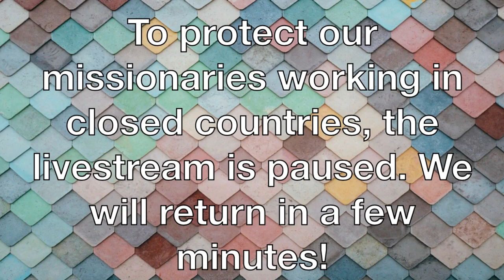Luke 2:22-38 "Hope Celebrated"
Join us at Beaver Baptist Church as we are reminded of how Hope is Celebrated on this Christmas Eve. Join us tonight for our Christmas Eve service.